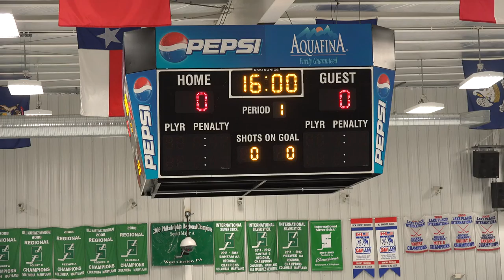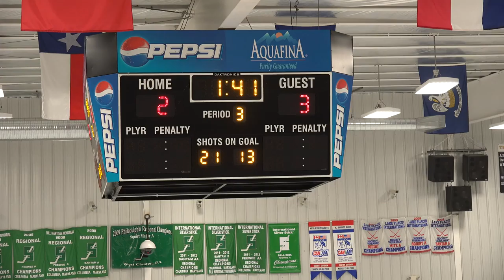PYHA Bantam B Tigers vs Mercer Chiefs Feb 28 2015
Princeton Bantam B Tigers play their second game in the NJYHL State Playoffs at the Ice Vault in Wayne, NJ.  The game was played at 3:50pm on  February 28, 2015. The opponent was the Mercer Chiefs.